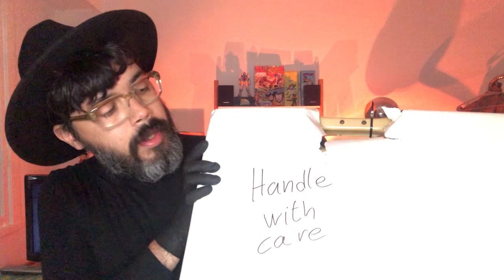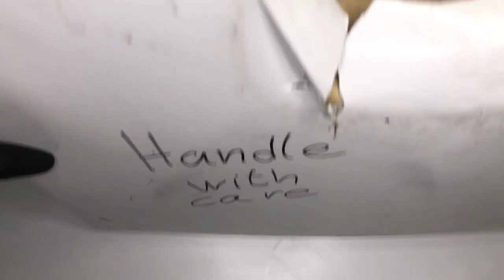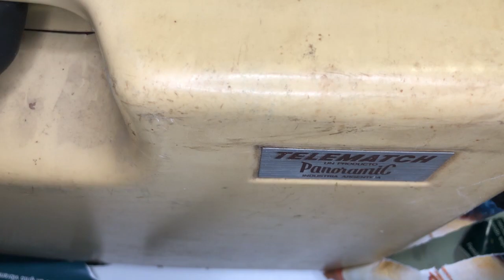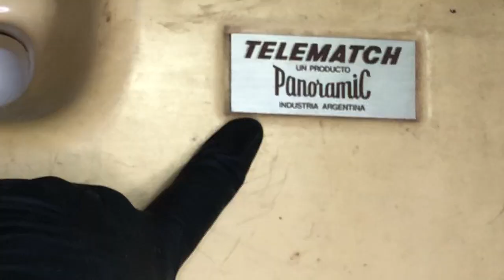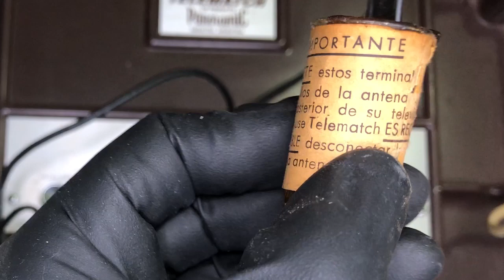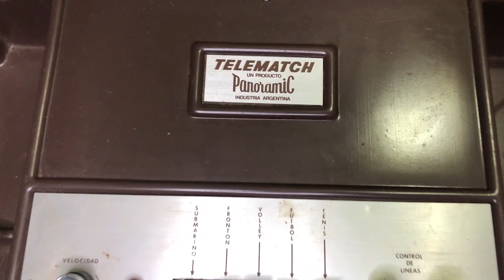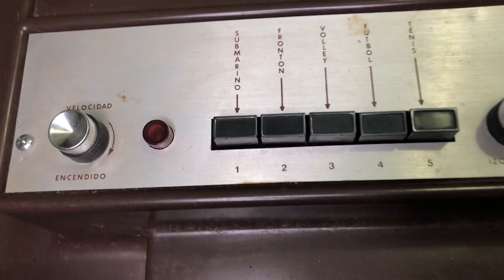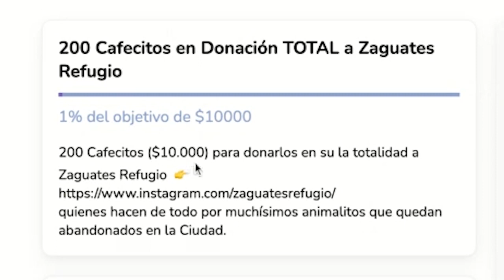Esta consola vale ORO 🌟 PANORAMIC Telematch - [Unbolsing 🛍️]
Abro una bolsa y saco una hermosa consola Panoramic Telematch que vale ORO!!!

☕ Invitame un CAFECITO para poder seguir haciendo estos videos y AYUDAR a Zaguates Refugio 🐶🐱

00:00 - Presentación del
03:19 - 2
03:25 - Como Participar de los
03:39 - Abro la Telematch
07:03 - La Telematch por dentro
09:14 - Los nombres de los Juegos
09:55 - Prendo la Telematch
10:25 - Finalizo el Unbolsing
11:14 - La HISTORIADELVIDEOJUEGO
11:50 - Doname un Cafecito